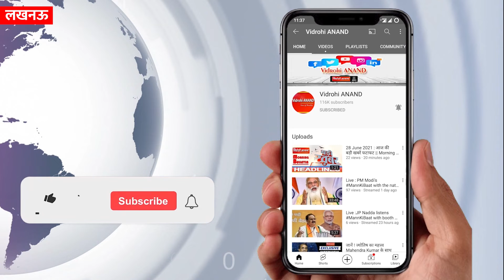भाजपा की जीत पर कानपुर मेयर का अनोखा जश्न